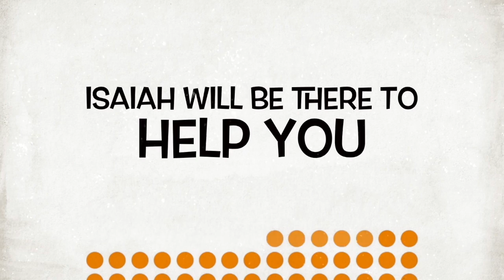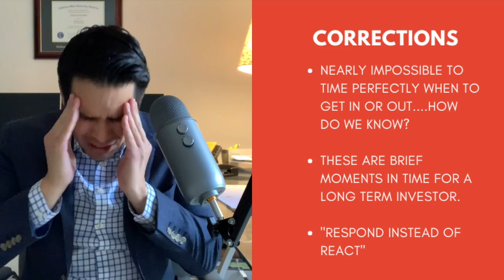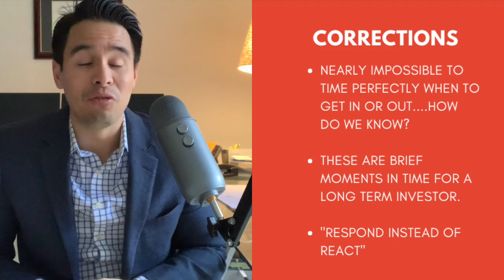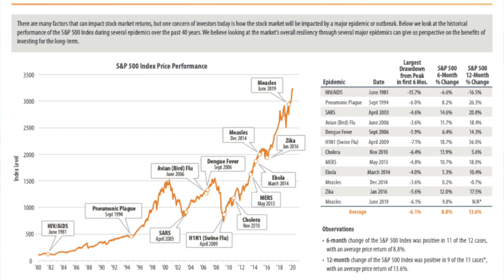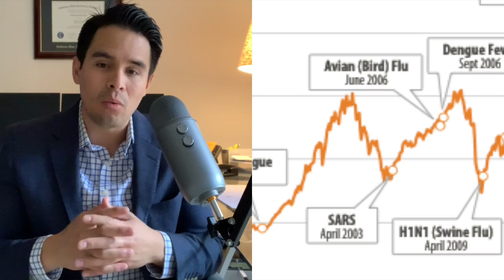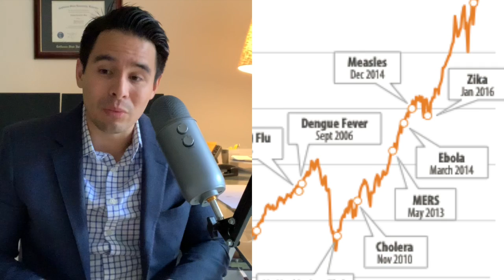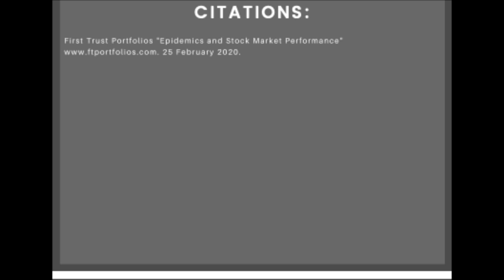"Corona Virus and Correction" - EP 22 The REAL SENSE RETIREMENT Show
Hi Everyone, Isaiah here.

It's been a rollercoaster in the world the last week and half with the CoronaVirus news and the market correction. We find it hard not to look at headlines sometimes and even I find myself sometimes doing a double take with some of the headlines I see out there.

With that being said, I'm always wanting to know..."What has history shown us in these similar moments?" First Trust Portfolios shares a great chart of what's happened during epidemics in recent history and I share that in today's episode. Check it out!

TERMS & CONDITIONS:
The information in the video constitutes the Content Creator’s own opinions. None of the information contained in the video constitutes a recommendation that any particular security, portfolio of securities, transaction, or investment strategy is suitable for any specific person. You understand that the Content Creator is not advising, and will not advise you personally concerning the nature, potential, value or suitability of any particular security, portfolio of securities, transaction, investment strategy or other matter. This video is in no way a solicitation or offer to sell securities or investment advisory services.  Information throughout this video, whether stock quotes, charts, articles, or any other statement or statements regarding market or other financial information, is obtained from sources which we, and our suppliers, believe reliable, but we do not warrant or guarantee the timeliness or accuracy of this information.  Nothing on this video should be interpreted to state or imply that past results are an indication of future performance.  Neither we nor our information providers shall be liable for any errors or inaccuracies, regardless of cause, or the lack of timeliness of, or for any delay or interruption in the transmission thereof to the user.  THERE ARE NO WARRANTIES, EXPRESSED OR IMPLIED, AS TO ACCURACY, COMPLETENESS, OR RESULTS OBTAINED FROM ANY INFORMATION POSTED ON THIS OR ANY ‘LINKED’ VIDEO OR WEBSITE.